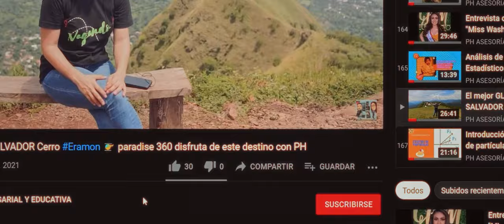Angel vs D-monio.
Tradicional desfile y unico en TODO elsalvador , realizado en San Miguel de Mercedes, Chalatenango.